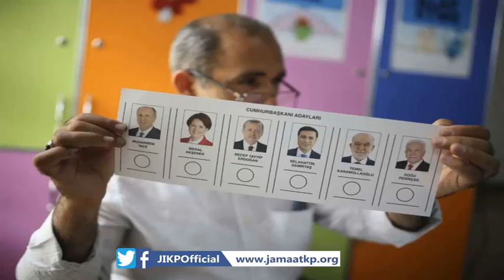Senator Mushtaq Ahmad Khan Message on Turkey Election 2018.